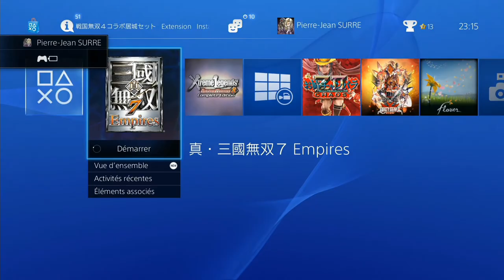真・三國無双7 争覇モード / Dynasty Warriors 8 Empires - Online campaign part 7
Main character : Han Dang
Weapon : Short Pike